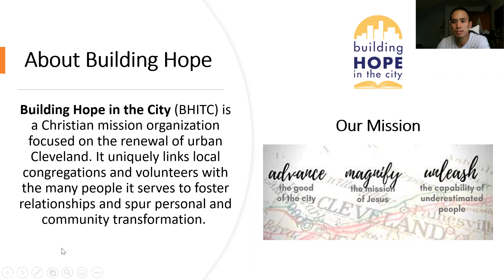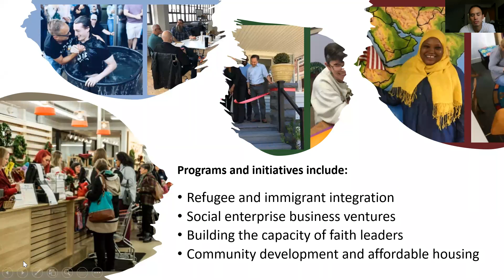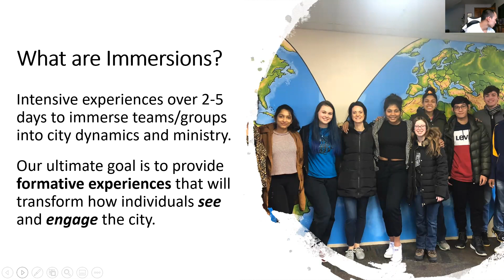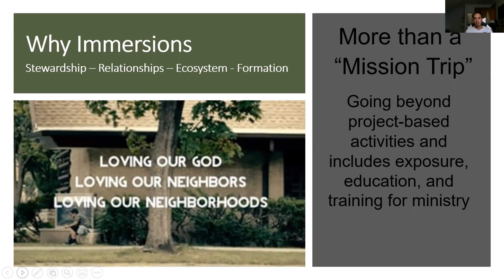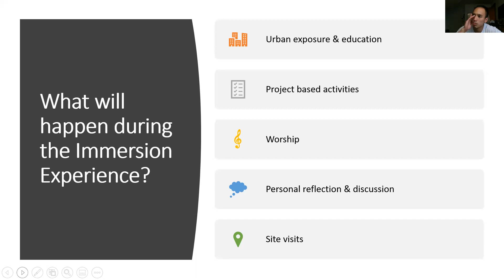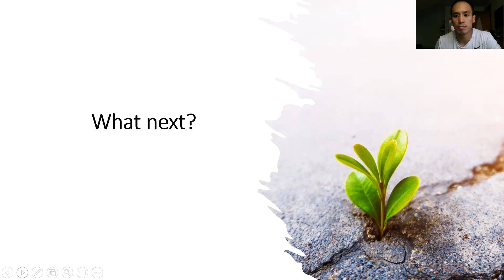BHITC Immersion Trip Info Session (2021)